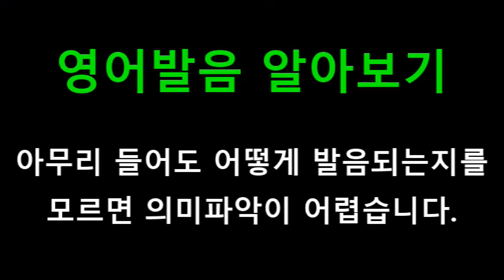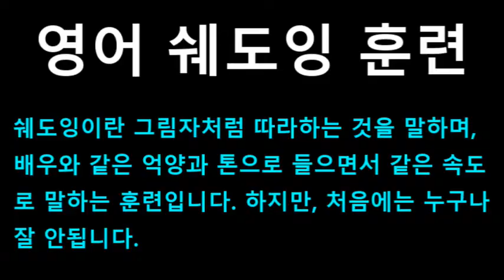[영어쉐도잉] 프렌즈 시즌1 3화 #010 - Yeah, it’s like when you’re a kid, and your parents put your dog to sleep.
#008 : Or, or, you know, ‘Um, I think we should see other people’ means ‘Ha, ha, I already am’.
#009 : And everybody knows this? // Oh, yeah. Cushions the blow.
#010 : Yeah, it’s like when you’re a kid, and your parents put your dog to sleep, and they tell you it went off to live on some farm.
#011 : That’s funny, that, no, because, uh, our parents actually did, uh, send our dog off to live on a farm.
#012 : Uh, Ross. // Wh, what? Hello? The Millners’ farm in Connecticut?
#013 : The Millners, they had this unbelievable farm, they had horses, and rabbits that he could chase and it was...
#014 : Oh my God, Chi Chi!